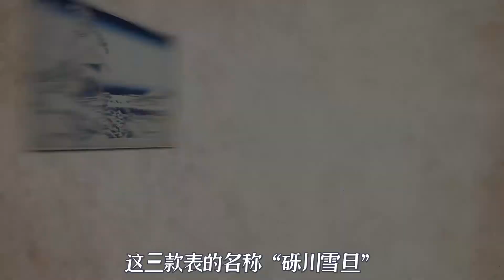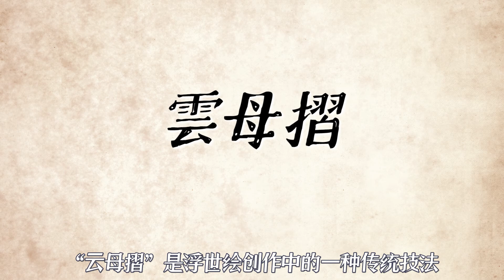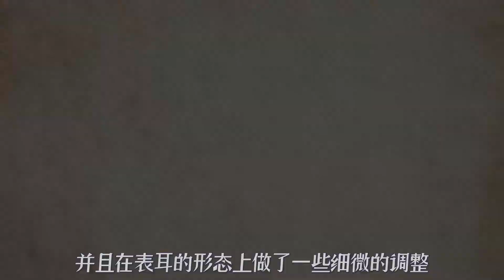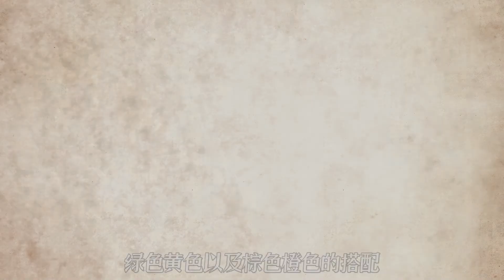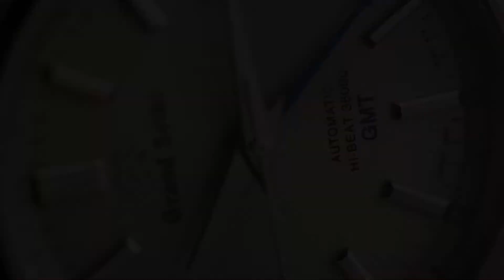【GrandSeiko冠蓝狮】去年被秒空的精工GS浮世绘，今年你还要错过吗？